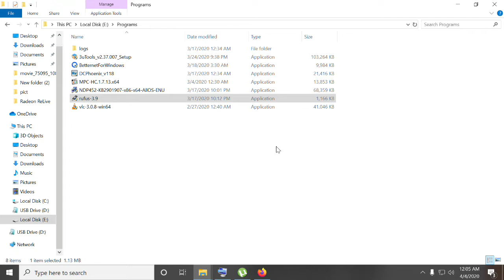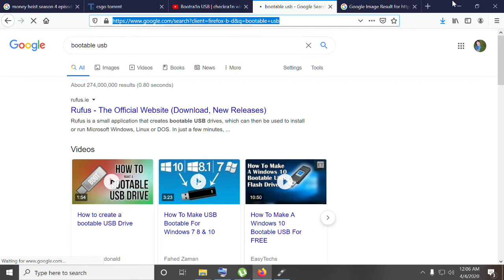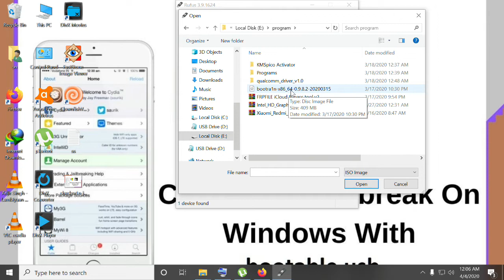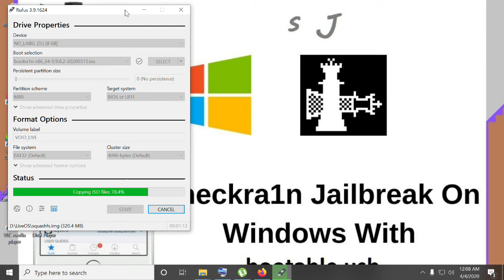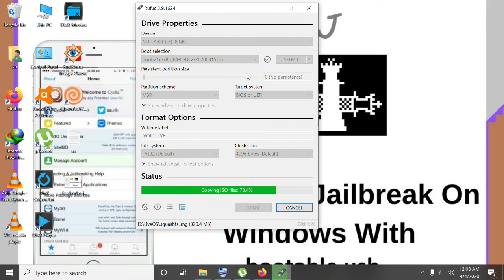Bootra1n USB | /Checkra1n windows ios 12.4, ios 13.l4 jailbreak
how to make bootible checkra1n usb

• Useful Links:
1. Download bootra1n 0.9.8.2
bootra1n LiveCD (64-bit - 409 MB):

2. Write bootra1n to USB